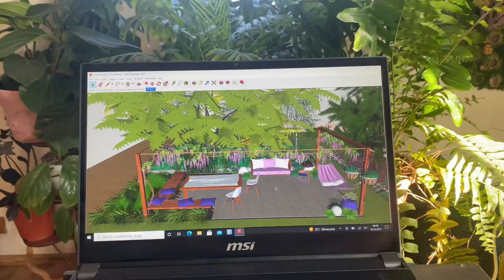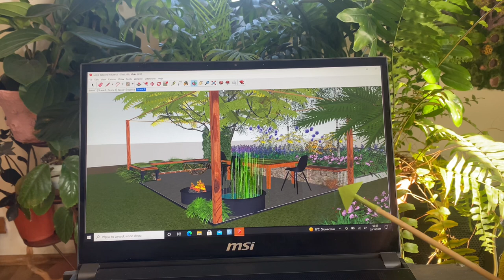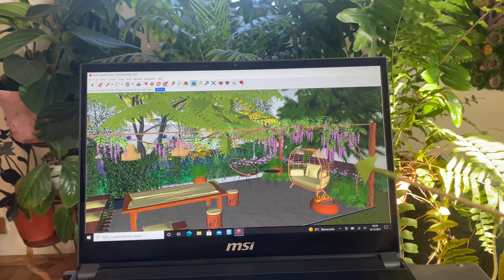ZMIENIAM SWÓJ OGRÓD Projekt zakątka wypoczynkowego w ogrodzie w 3 odsłonach. Jak urządzić ogród?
w tym odcinku chciałabym Ci pokazać, jak zaprojektowałam zakątek wypoczynkowy w ogrodzie, w którym obecnie trwa metamorfoza. Przestrzeń w ogrodzie zaczyna nabierać kształtów, więc przyszła pora, by pokazać, jak wyglądają moje pomysły na te przestrzeń. Zakątek wystylizowałam na 3 sposoby, 3 style- romantyczny, industrialny oraz boho. Ciekawa jestem, czy zgadniesz, jak ostatecznie urządzę ten fragment ogrodu :)
Miłego oglądania
pozdrawiam
Anna

NVIDIA Studio to platforma, która pomaga realizować unikalne wizje.
Składa się on z potężnych procesorów graficznych, które przyspieszają tworzenie treści, dedykowanych sterowników Studio, które zapewniają najlepszą kompatybilność i wydajność dla aplikacji kreatywnych, specjalnie zaprojektowanych laptopów RTX Studio wiodących światowych producentów sprzętu oraz zestawów Studio SDK, które mogą wykorzystać deweloperzy do dodawania funkcji renderingu, AI i przetwarzania wideo do swoich aplikacji.

🌱🌱🌱OBSERWUJ MNIE🌱🌱🌱